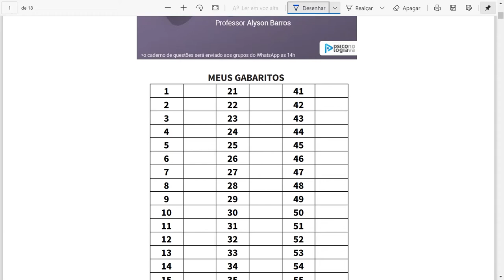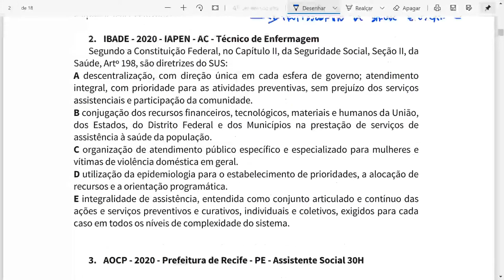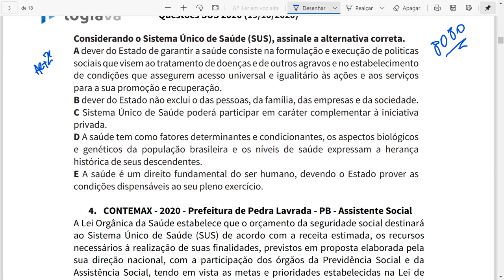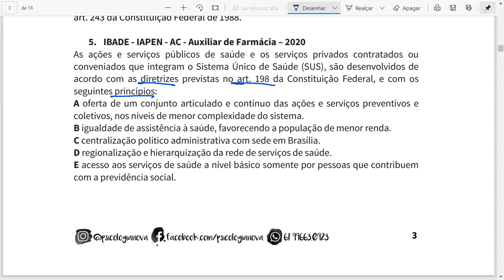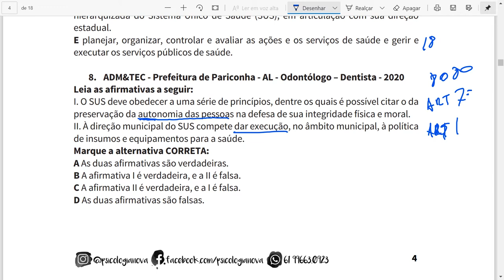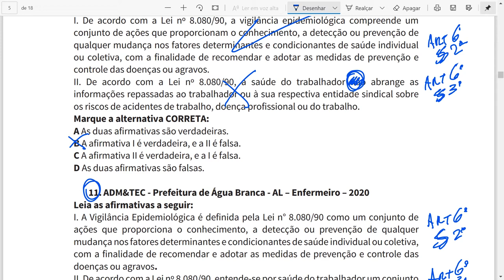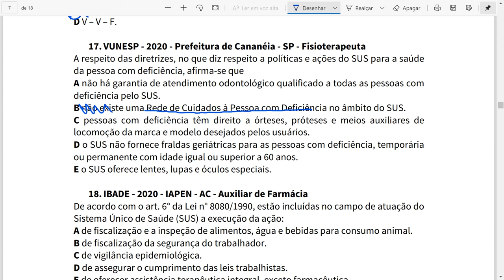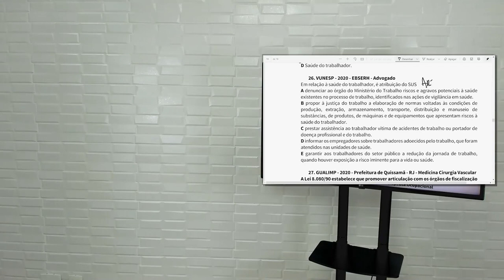Questões SUS 2020 Parte 1 - Estudo Sistematizado do SUS 2021